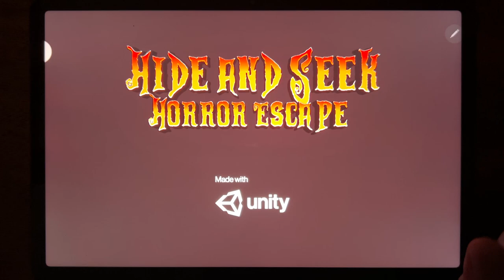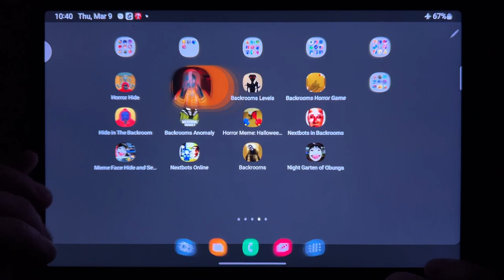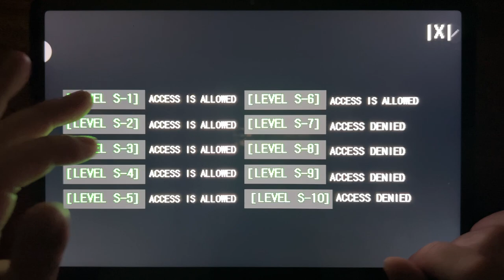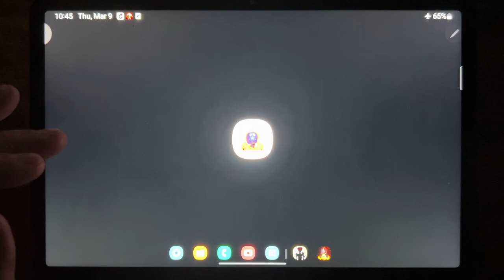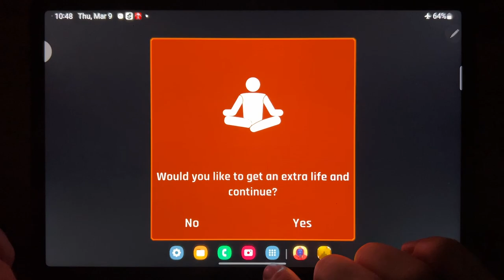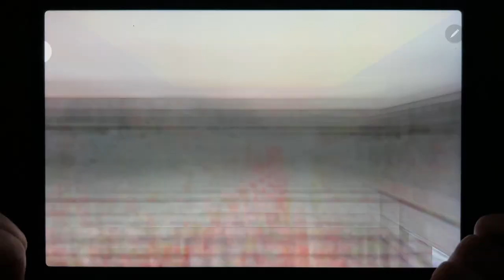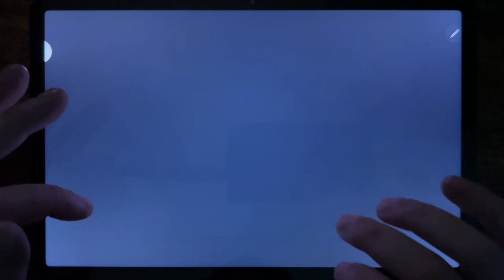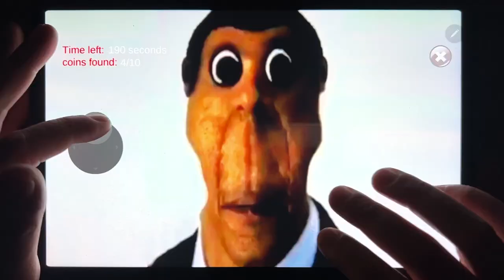Horror Hide, Backrooms, Backrooms Levels, Backrooms Horror Game, Hide in The Backroom.....